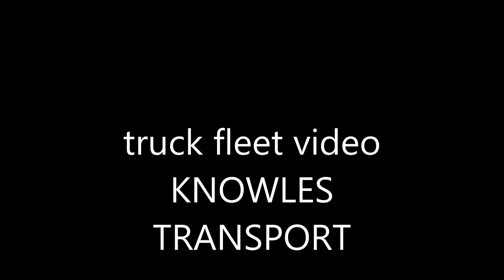truck fleet videos